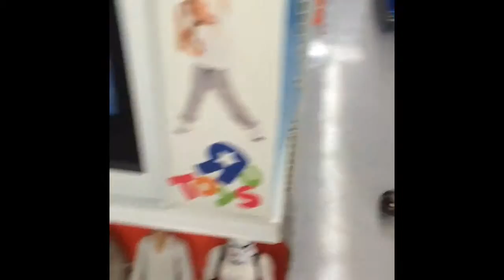Toy Shopping at Toys "R" Us | Liam and Taylor's Corner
Liam and Taylor take on Toys "R" Us with daddy to look for their new toy :)